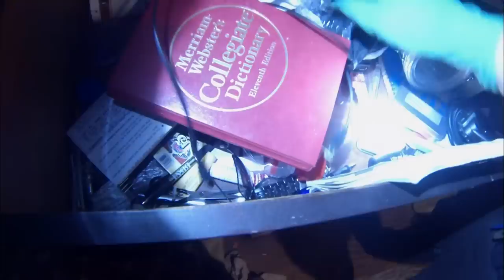Something's Not Right | Kentucky Justice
Sheriff Deputies search the home of a wanted man.